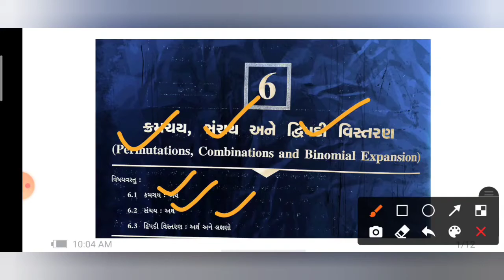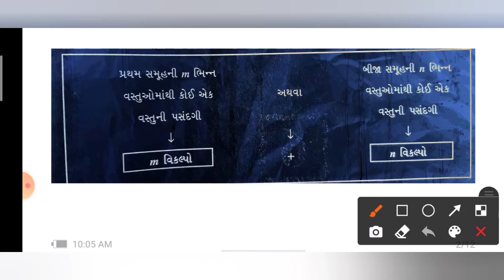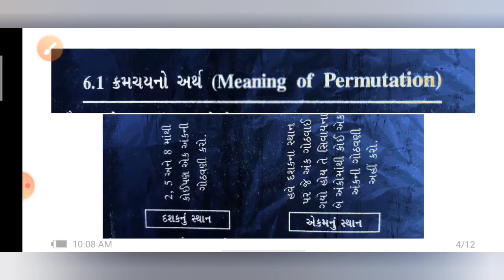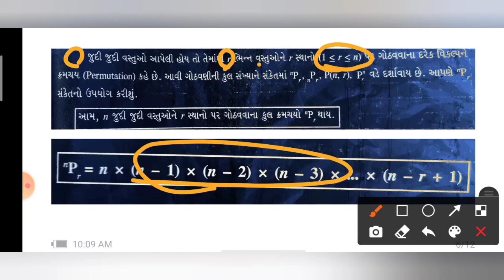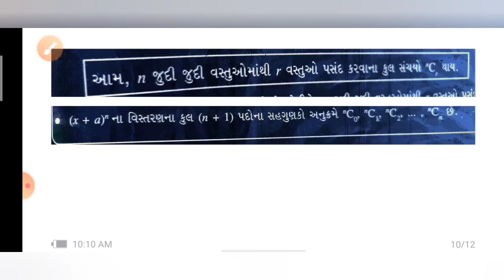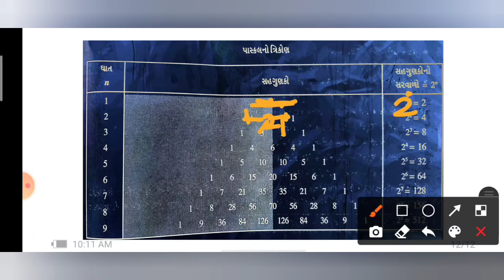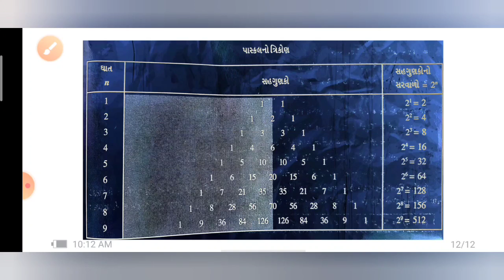11 કોમર્સ (આંકડાશાસ્ત્ર) ક્રમચય , સંચય, દ્વીપ દી વિસ્તરણ (અર્થ, લક્ષણો)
Pravin sir